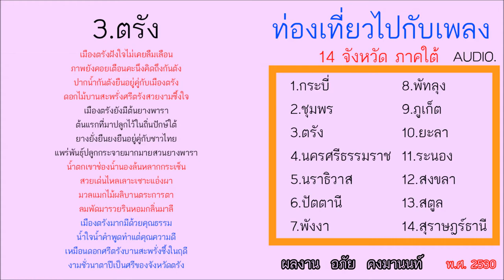ตรัง ท่องเที่ยวไปกับเพลง Tour and Song พ.ศ.2530 [UNOFFICIAL AUDIO]